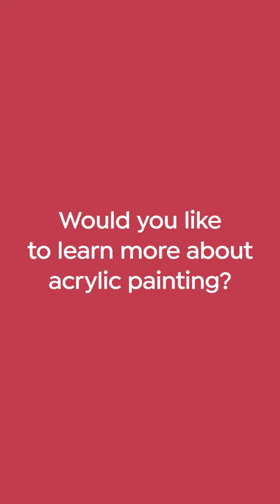🐝Acrylic Painting (Link in BIO): How to Paint a Colorfull BEE - Hannah Webb | Domestika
Hannah Webb a painter currently living in LA. Her work is defined by technique in application and dynamic color stories, usually with a focus on organic subjects such as animals or body parts.